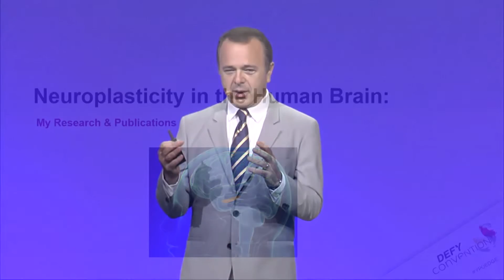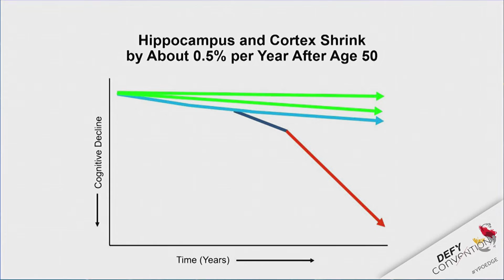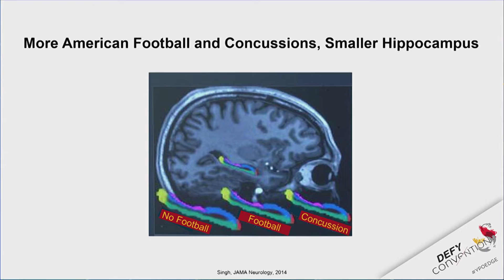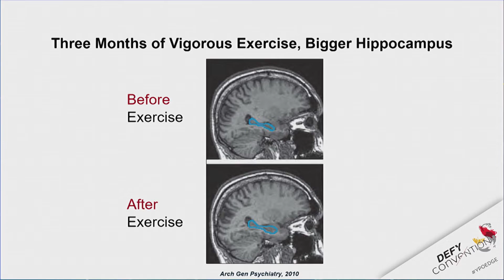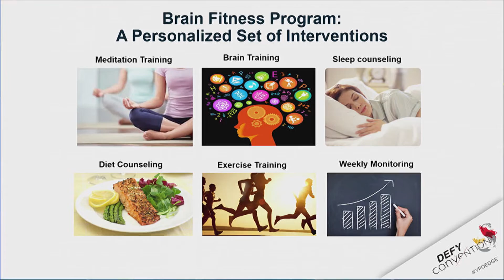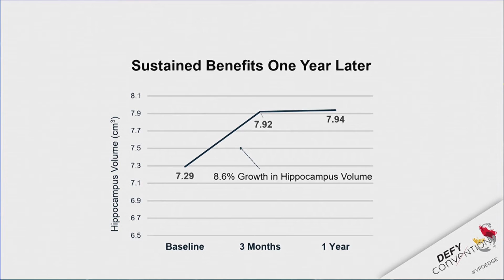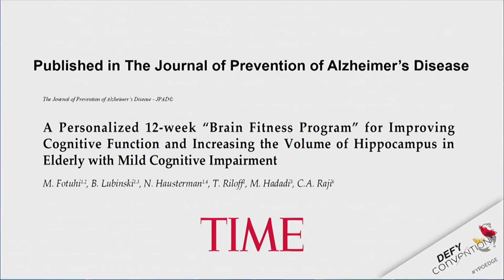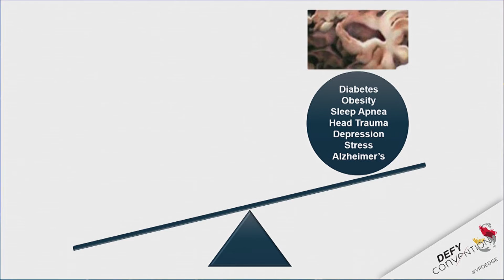Yes, You CAN Grow Your Brain | Dr. Majid Fotuhi | YPO EDGE 2018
Neuroscientist Dr. Majid Fotuhi discusses cutting-edge research on brain health. Brain fitness can help prevent Alzheimer’s disease, fight the effects of aging, and increase memory. Learn more about YPO EDGE events and speakers